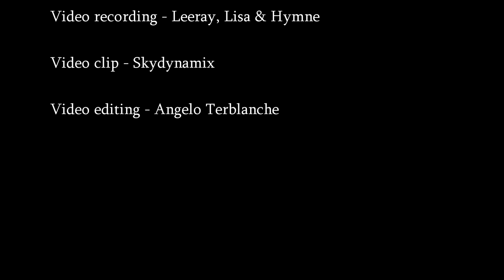Do they see Jesus in me - The Clarke Family cover by Hymne Titus / Lisa Ntoni & Leeray Louw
Do they see Jesus is a cover by the Clarke Family sung by the talented South African, Seventh Day Adventist young people, Hymne Titus, Lisa Ntoni & Leeray Louw.